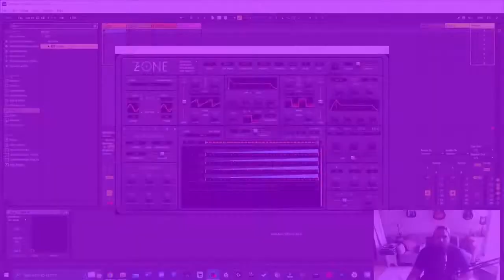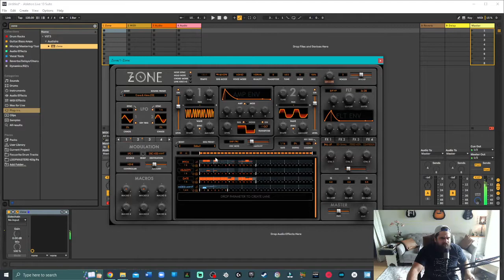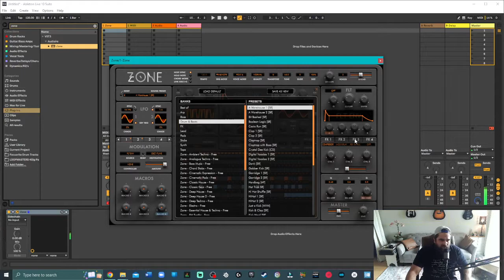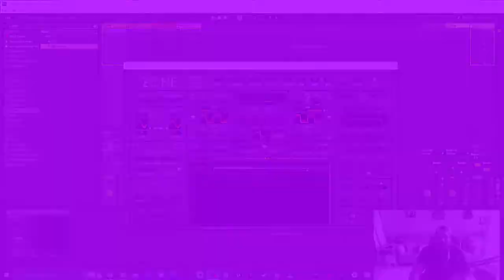Zone by Audiaire - A Quick Overview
A quick overview of the beastly synth by Audiaire.